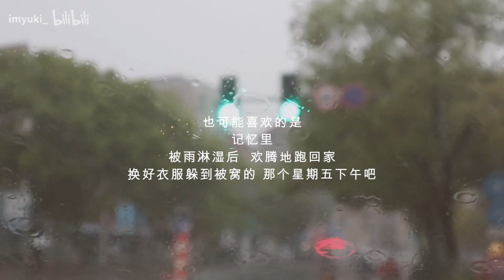YUKI·是我爱的周末日常/抹茶斯巴克蛋糕 炒螺蛳粉 焦糖爆米花/阴雨天里的好心情/治愈系VLOG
本期菜单：
抹茶斯巴克蛋糕
炒螺蛳粉
焦糖爆米花